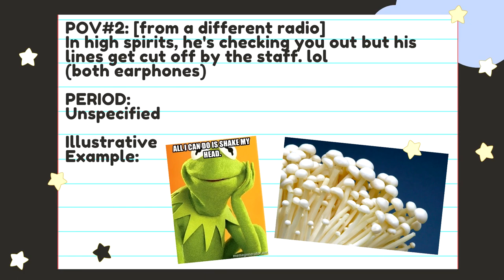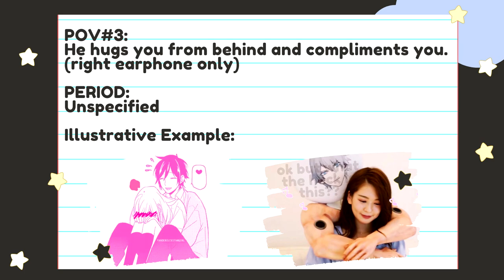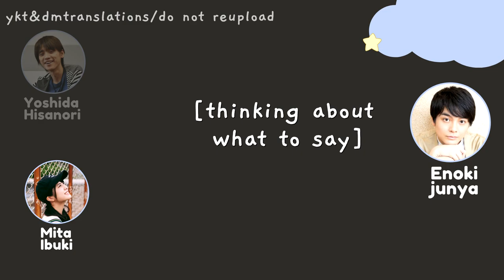[ENG SUB] Enoki Junya knows you like him so he'll do some embarrassing skits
🌼Welcome to Sunday Simp School or SCUBE for short!🌼

Today's video is about EnoJun delivering some chilling lines given by listeners, accompanied by Yoppi and Mita-chan (who's really cool!).

Here's some message from ykt:

✉from ykt: as a thank you for 300 subs, we give you this ✨second hand embarrassment inducing✨ snippets of EnoJun.

Credits:
Icons:

Sakuta Azusagawa from Seishun Buta Yarou wa Bunny Girl Senpai no Yume wo Minai as example #1:

WANNA KNOW MORE ABOUT THEM?

WANNA CHAT ABOUT STUFF?
We post updates there!

Not withstanding the provisions of section 106 and 106A, the fair use of copyrighted works for purposes such as criticism, comment, news reporting, is not infringement of copyright.

The video and our YouTube channel generally contains copyrighted works that were not specifically authorized to be used for the copyrighted holder(s), but which we believe in good faith are predicted by federal law and the fair use doctrine for one or more of the noted reasons above.